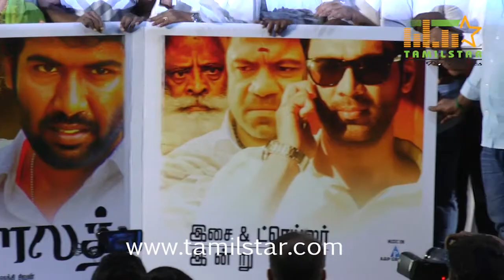Dhowalath Movie Audio Launch